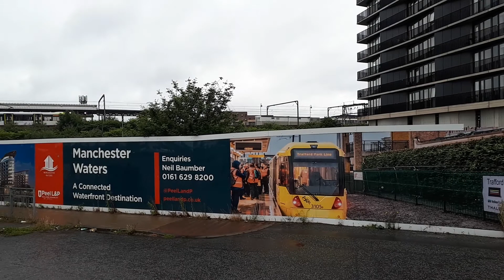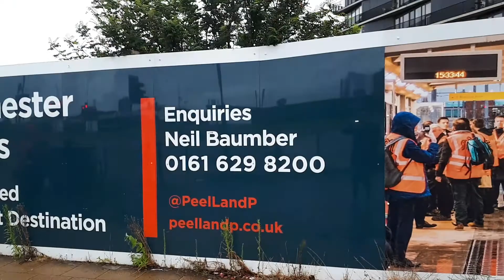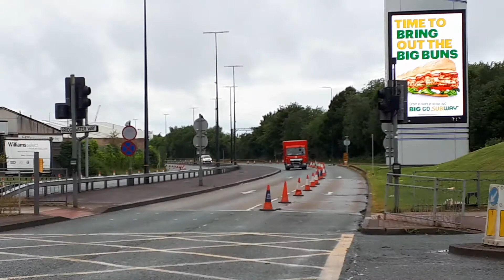in reflection IT ALLREADY looks DATED 🤢🤢🤢🤮🤮🤮🤮🤮🤮🤡🌍